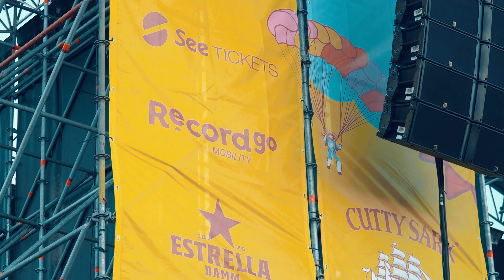Record go X SOM Festival 😍